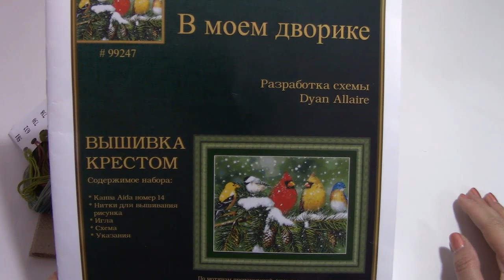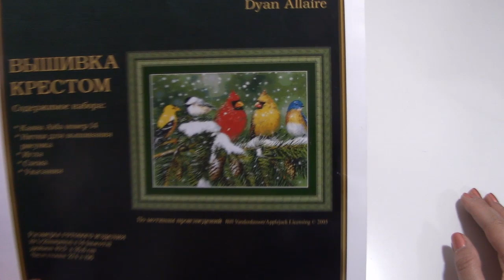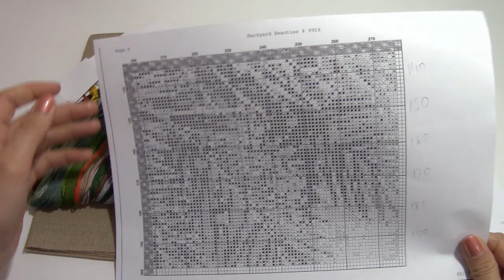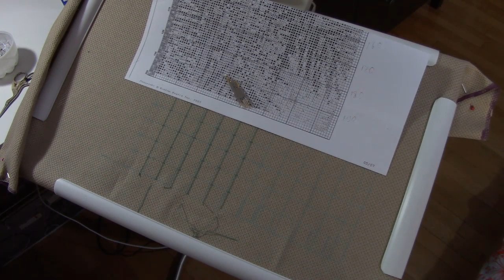Новый процесс KUSTOM KRAFTS "В моем дворике"/ФИНИШ Дивняя вишня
Финиш KUSTOM KRAFTS "Совы в лунном свете"/покупки